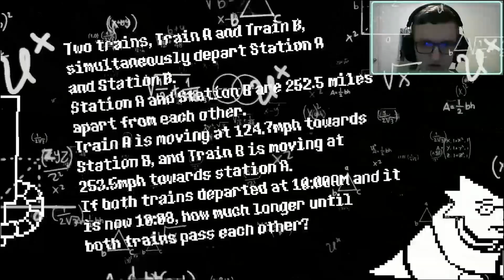Late 2022 - 2023 BEST MOMENTS